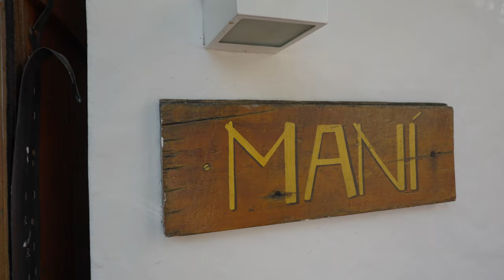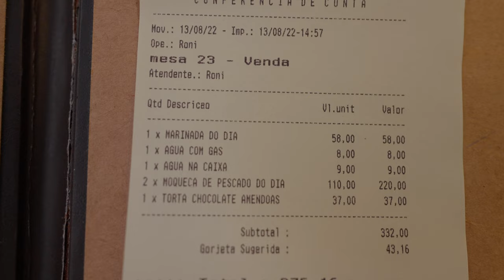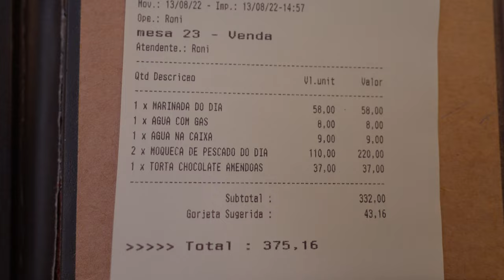MANÍ da chef HELENA RIZZO - meu prato predileto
Fui até o restaurante Maní, da chef Helena , jurada do MasterChef.
Arrisco dizer que é meu restaurante favorito em SP! Amo muito! Só de ver o vídeo tenho vontade de ir de novo pra comer essa moqueca…

Equipamentos que uso:
Gopro Hero 9 - Amazon Aliexpress
Gopro Hero 10 - Aliexpress

Microfone lapela Rode

Drone Mavic air 2

**Caso você compre pelo link da amazon acima, eu ganho uma comissão!